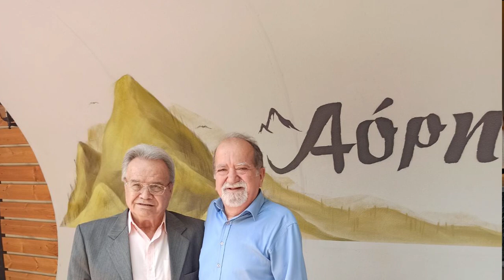ΝΟ 1 ΣΥΛΛΟΓΟΣ ΚΡΗΤΩΝ ΑΓΙΑΣ ΒΑΡΒΑΡΑΣ*ΑΟΡΗ* ΓΙΩΡΓΗΣ ΚΑΡΑΓΙΩΡΓΗΣ ΔΗΜ ΠΡΩΤΟΓΕΡΑΚΗΣ ΣΤ ΣΟΥΛΑΚΙΩΤΗΣ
ΣΥΛΛΟΓΟΣ ΚΡΗΤΩΝ ΑΓΙΑΣ ΒΑΡΒΑΡΑΣ ΣΤΟ ΚΡΗΤΙΚΟ ΚΕΝΤΡΟ ΑΟΡΗ 2022  ΛΥΡΑ ΔΗΜ ΠΡΩΤΟΓΕΡΑΚΗΣ ΓΙΩΡΓΗΣ ΚΑΡΑΓΙΩΡΓΗΣ ΣΤΑΥΡΟΣ ΣΟΥΛΑΚΙΩΤΗΣ ΑΡΗΣ ΚΥΡΙΑΚΑΚΗΣ